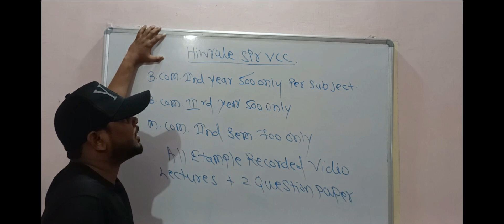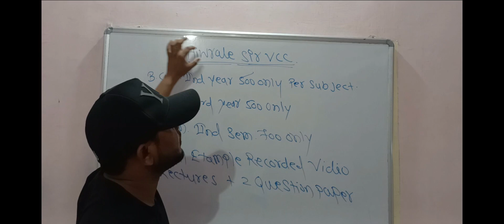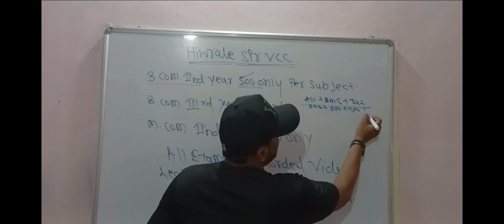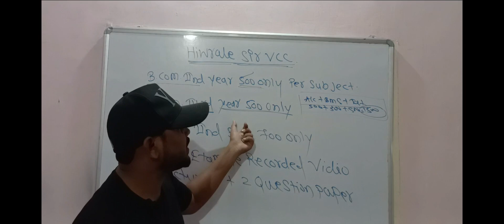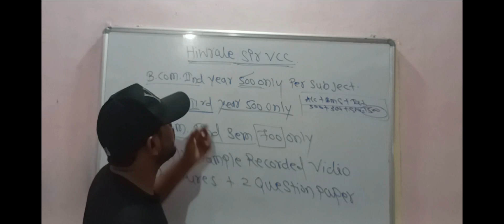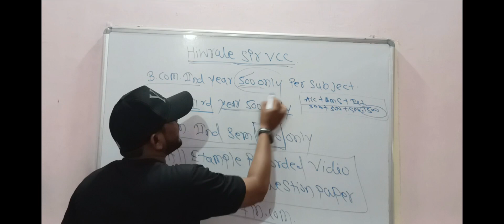HiwralesirVcc bestoffer2023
Recorded Video Lecture Course Plus 2 Year's Questions Paper's

B.Com.IInd Year 500 Per. Sub.

B.Com.IIIrd Year 500 Per.Sub.

M.Com.IInd Sem. 700 Per.Sub.